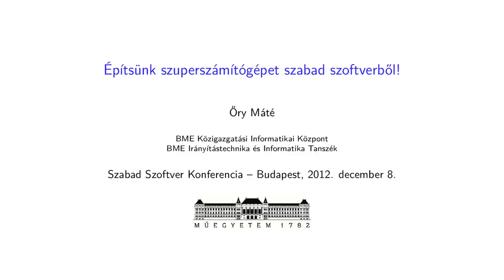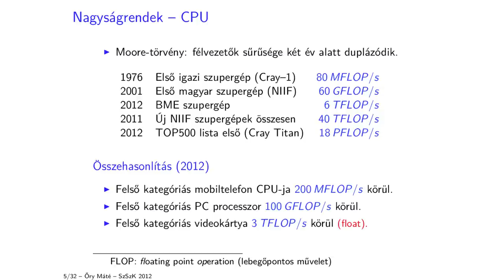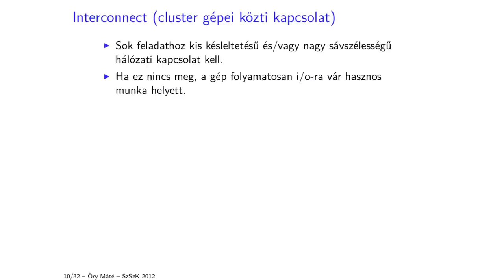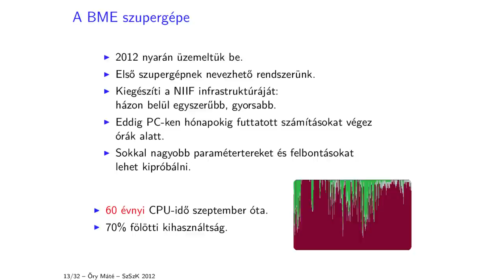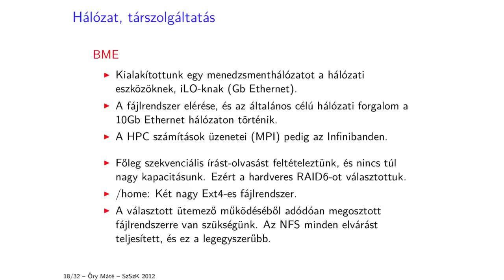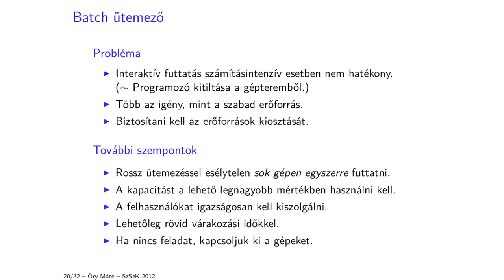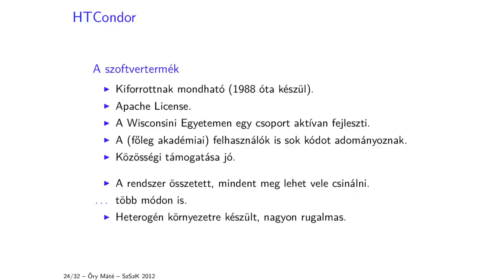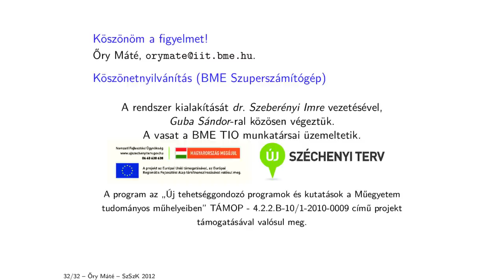Őry Máté: Építsünk szuperszámítógépet szabad szoftverből!